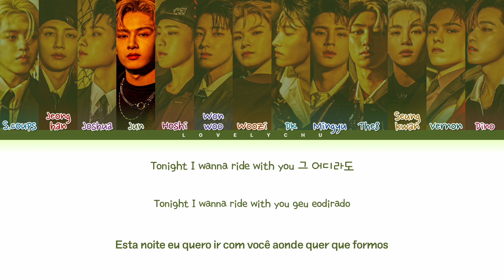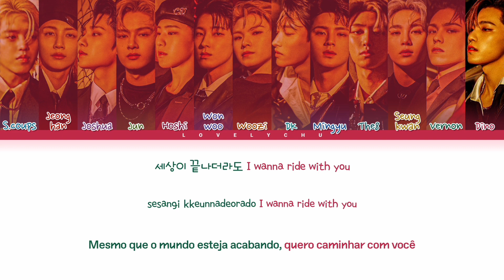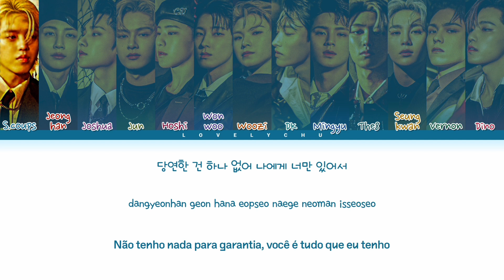SEVENTEEN (세븐틴) – 'Rock With You' | Legendado/Tradução PT-BR (Color Coded Lyrics)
• Artist: SEVENTEEN
• Song ♫: Rock With You
• Album: Attacca
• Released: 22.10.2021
 • MEMBROS: S.Coups, Jeonghan, Joshua, Jun, Hoshi, Wonwoo, Woozi, DK, Mingyu, The8, Seungkwan, Vernon & Dino